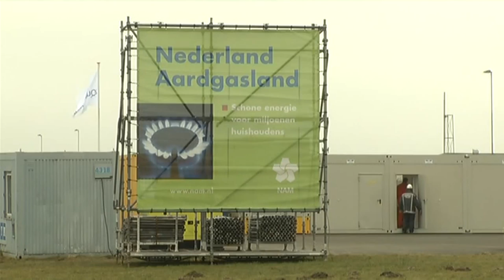Peter den Oudsten: "Groningers schandelijk misleid"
Volgens burgemeester Peter den Oudsten zijn de Groningers in Stad en Ommeland schandelijk misleid door het Rijk en de NAM.Dat blijkt volgens de burgemeester uit het rapport van de Onderzoeksraad voor de Veiligheid. De raad concludeert dat de veiligheid van de Groningers geen enkele rol heeft gespeeld bij de besluitvorming om gas op te pompen in Groningen. Winst stond voorop, naar kritiek werd niet geluisterd. Het KNMI en TNO hebben hun verantwoordelijkheid, als onafhankelijke kennisinstelling, niet genomen. Alle partijen waren te zeer met elkaar verbonden. Het vertrouwen moet hersteld worden, dat zou bijvoorbeeld kunnen door middel van een waarheidscommissie of een parlementaire enquête, aldus de burgemeester.De stad stapt samen met de provincie en andere gemeenten naar de Raad van State om het besluit over de gaswinning van minister Kamp van vorige week aan te vechten. De Tweede Kamer gaat nog in gesprek over het rapport van de Raad voor de Veiligheid.